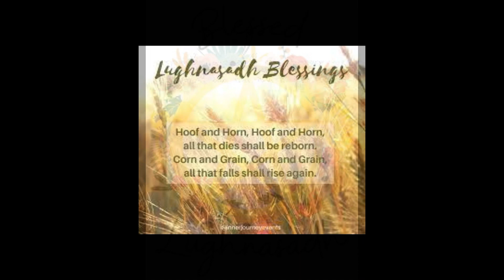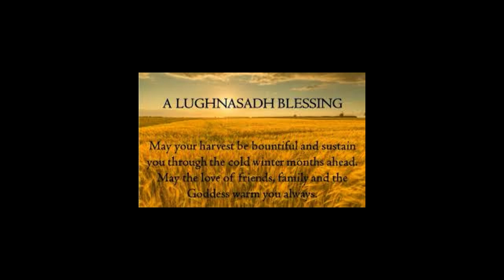WALKING WITH MISS LOU #225 MERCURY IN RETROGRADE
Batten down the hatches and brace yourselves mercury has gone retrograde